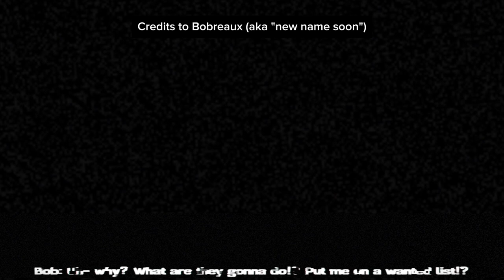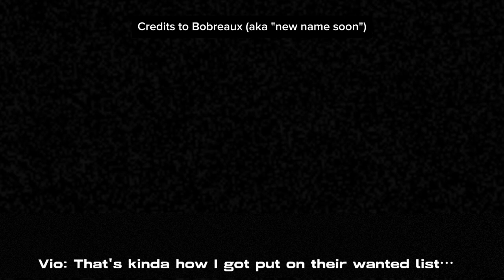Piggy build mode T&T - how to make offset notes (by @Ballistic10294) (reupload)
Credits
Alsohyena - offseted note trick
Capcut - editing software
Bslick - Background music
Coltermolter - voiceover
Bobreaux - editing and video